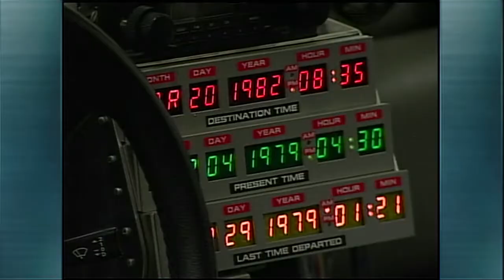CHCH Niagara Falls Comicon June 09 2012